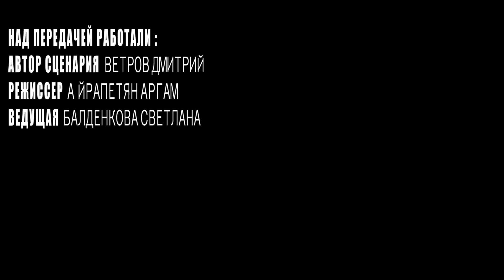Game News. Digest:The Last Guardian;Pokémon GO; FIFA 17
Хочешь узнать самые интересные новости за неделю? Смотри еженедельный Digest со Скайланой! И будь в курсе самых актуальных событий в игровой индустрии. Только на канале Gamanoid.